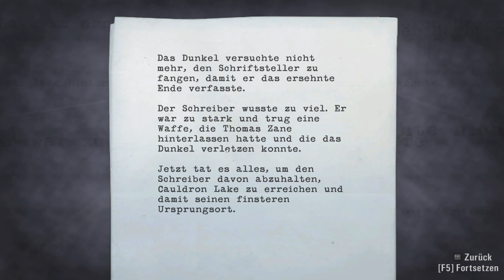DIE BRÜCKE DES GRAUENS | ALAN WAKE | PART 17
Lets Play Alan Wake | Taitutti Alan Wake | Alan Wake